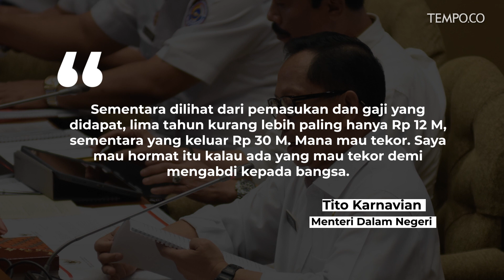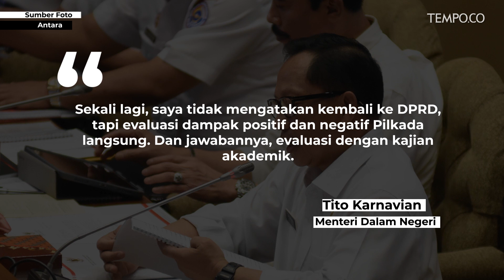Ongkos Pilkada Mahal, Tito Karnavian: Yang Gak Bayar, Ketemu Saya | TEMPODOTCO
TEMPO.CO - Menteri Dalam Negeri Tito Karnavian meminta publik tak menutup mata bahwa biaya politik yang dikeluarkan untuk maju sebagai kepala daerah melalui pemilihan kepala daerah (Pilkada) langsung, sangat tinggi. Mulai dari APBN dan APBD yang dikeluarkan pemerintah, hingga biaya politik yang dikeluarkan calon demi mendapat kendaraan politik dari partai.

"Bupati kalau enggak punya 30 M, gak akan berani. Wali Kota dan Gubernur lebih tinggi lagi. Kalau dia bilang gak bayar, 0 persen, saya mau ketemu orangnya," ujar Tito sambil tertawa dalam rapat bersama Komite I DPD di Kompleks Parlemen, Senayan pada Senin, 18 November 2019.
Belum lagi, ujar Tito, biaya yang dikeluarkan untuk kampanye dan urusan non-teknis. "Sementara dilihat dari pemasukan dan gaji yang didapat, lima tahun kurang lebih paling hanya Rp 12 M, sementara yang keluar Rp 30 M. Mana mau tekor. Saya mau hormat itu kalau ada yang mau tekor demi mengabdi kepada bangsa," ujar Tito.

Berkaca pada ongkos politik yang tinggi ini, ujar Tito, dirinya mengusulkan evaluasi pelaksanaan Pilkada langsung. "Saya sudah mulai dengan meminta Balitbang membuat index democracy maturity per daerah dan meminta BPS meminta indikator-indatornya," ujar mantan Kapolri ini.

Ia mengatakan, nanti setelah kajian selesai, di daerah dengan IDM Tinggi, bisa dilakukan Pilkada langsung. "Yang IDM rendah, kita lakukan mekanisme lain misalnya dipilih DPRD," ujar Tito.

"Sekali lagi, saya tidak mengatakan kembali ke DPRD, tapi evaluasi dampak positif dan negatif Pilkada langsung. Dan jawabannya, evaluasi dengan kajian akademik," kata Tito.